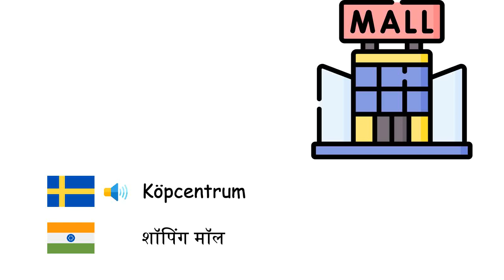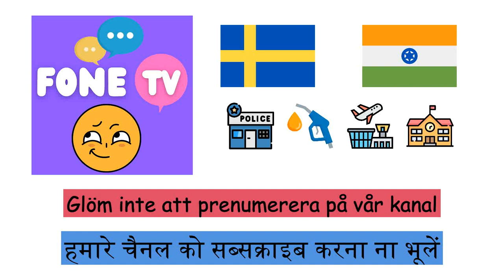Platser (Hindi) (sv-hi)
Fone TV
sv-hi-9
स्थानों (हिन्दी)
Köpcentrum - शॉपिंग मॉल
Mataffär - सुपरमार्केट
Bensinstation - पेट्रोल स्टेशन
Hav - समुद्र
Hus - मकान
Sjukhus - अस्पताल
Flygplats - एयरपोर्ट
Flod - नदी
Tågstation - रेलवे स्टेशन
Polisstation - थाना
By - गांव
Bro - पुल
Torn - बुर्ज
Skola - विद्यालय
Världshav - महासागर
Skog - जंगल
Park - पार्क
Stad - शहर
Universitet - विश्वविद्यालय
Strand - सागरतट
Kafé - कॉफ़ीख़ाना
Museum - संग्रहालय
Busshållplats - बस स्टॉप
Fabrik - कारखाना
Hotell - होटल
Bank - बैंक
Stadion - स्टेडियम
Fält - खेत
Nationalpark - राष्ट्रीय उद्यान
Bibliotek - पुस्तकालय
Palats - महल
Tunnel - सुरंग
Restaurang - रेस्तरां